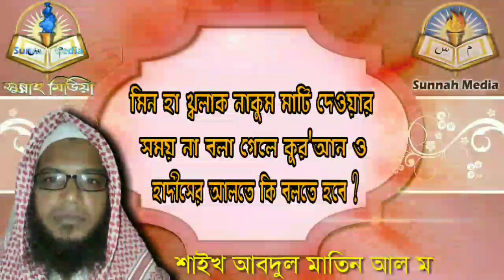মিন হা খ্বলাক নাকুম মাটি দেওয়ার সময় না বলা গেলে কুর'আন ও হাদীসের আলোতে কি বলতে হবে ?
🎤 শাইখ আবদুল মাতিন আল মাদানী হাফেজাহুল্লাহ।

🎤 Shaikh Abdul Matin Al Madani Hafezahulla.